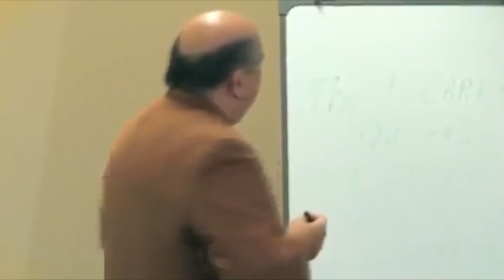joe Vitale Il Potere della Gratitudine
ANTICA CAFFETTERIA ITALIANA .

PRENOTA ADESSO IL TUO CAPPUCCINATORE IN COMODATO GRATUITO

IL CAPPUCCINATORE Antica Caffetteria Italiana ti sorprenderà,
Gusterai il cappuccino con la crema di latte molto densa in soli
 2 minuti grazie alla perfezione del CUP AIRO SYSTEM !!!

ANTICA CAFFETTERIA ITALIANA

L'UNICO CAFFE' GENUINO RICCO DI GUSTO E SALUTE !!!

- Non brucia il tuo stomaco
- Non è industriale
- Non inquina il tuo corpo

Prenota Adesso Il tuo Caffè Artigianale,
riceverai una "Macchina Coffee Cream"

- Risparmio energetico del 66%  (400 Watt rispetto ai 1.200 Watt )

- inclusa di Luci LED Atmosfera

- N.3 Prese USB per caricare i vostri cellulari .

- Assistenza Gratuita Inclusa.

DEGUSTAZIONE LIBERA !!!
Con soli 45,00 €uro potrai degustare 150 caffè di miscele assortite appena tostate.

PRENOTA SUBITO !!!

L' ANTICA CAFFETTERIA ITALIANA ti augura BUONA VITA ❤❤❤